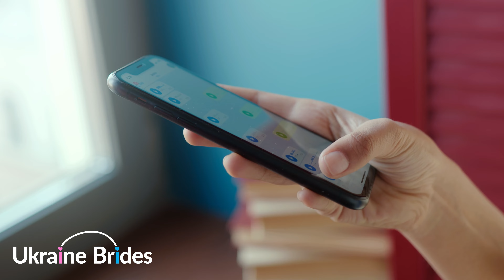7 Things You Need to Know Before Exchanging Contact Details on UBA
What is this service created for?
It helps you connect with someone special and express interest in deepening your relationship.
Connection Over Duration
Everyone has their own comfort level for when to share personal information. Prioritize establishing a genuine connection first.
Communication History Matters
Open Dialogue is Important
Foster honest discussions about communication preferences. Moreover, understanding a lady’s perspective is crucial.
Refusal is Possible
This choice should always be honored.If a lady declines your request, it often reflects caution and a desire for seriousness. Our ladies are here to find trustworthy partners and may want to ensure compatibility before taking that next step.
Patience is Key
Developing a meaningful relationship takes time. If a lady is not ready to share her details, give her the space she needs.
Engagement Deepens Connection
Use your time together to engage in meaningful conversations and share experiences. Make sure you both created your comfort zone where the communication is not tense anymore but sincere and open.
We were happy to share with you this information. Bye.

Skype: Simply Dating Network Support